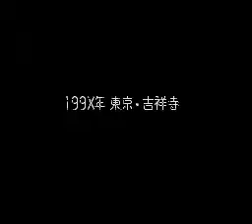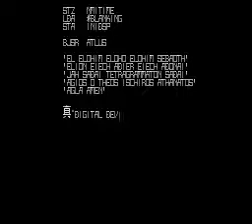[SFC] 新・女神転生/DIGITAL DEVIL STORY [OP]